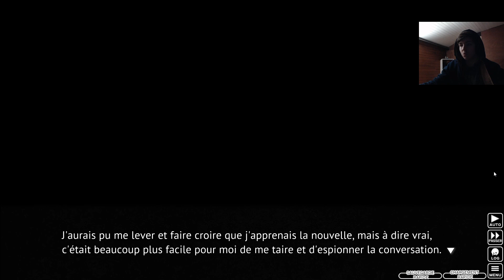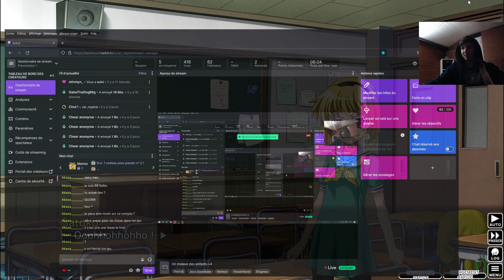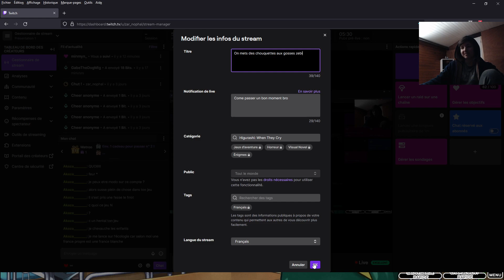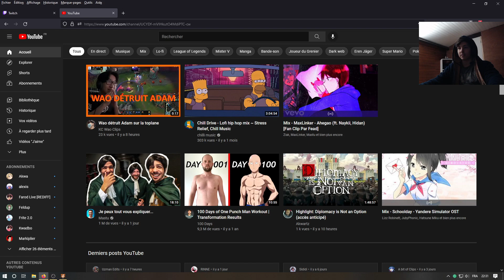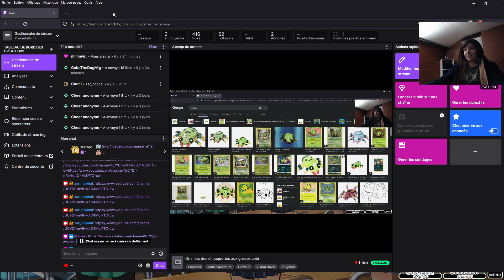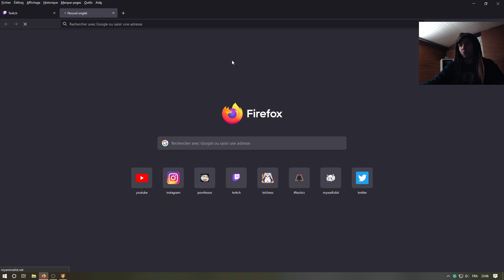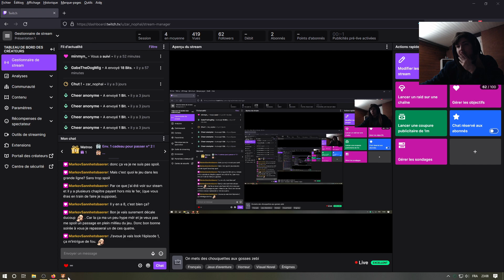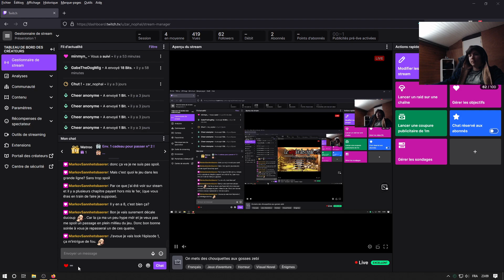𝐑𝐞𝐧𝐚 ???!!!! #8 // Higurashi Tome 1